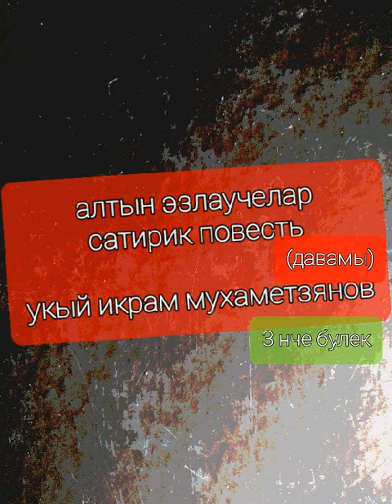9 января 2023 г.